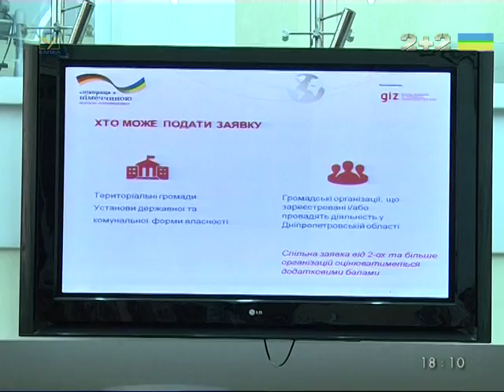Германия профинансирует программы для переселенцев в Украине